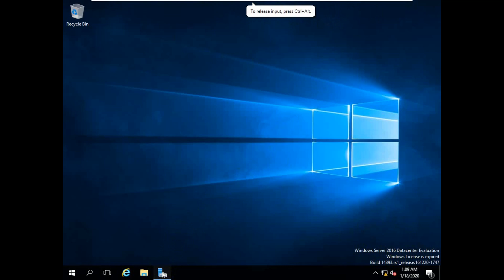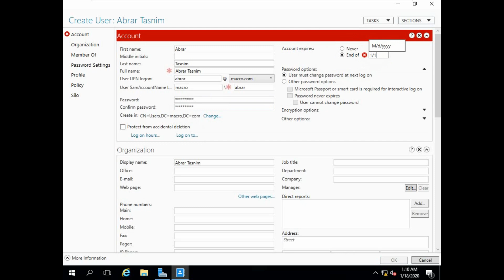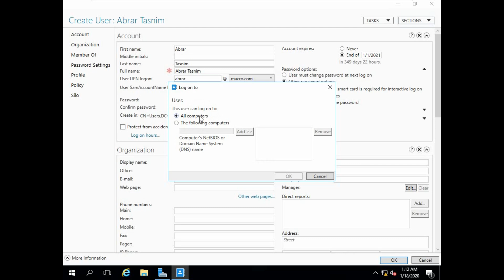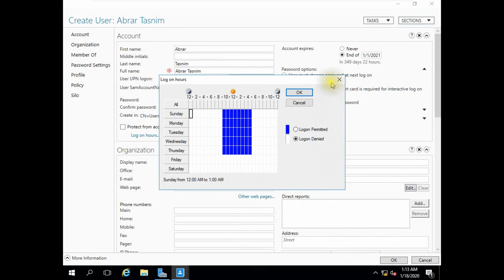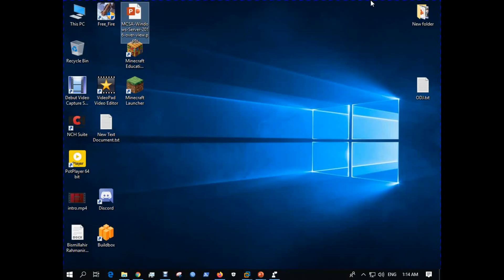User Can`t Log in Server without office time || Lecture-14